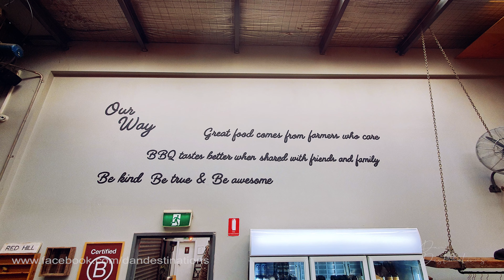Red Gum BBQ serves up slow-cooked American BBQ in Red Hill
Red Gum BBQ is located at Red Hill on the Mornington Peninsula. It is a American-style BBQ restaurant hidden away behind a United petrol station. They are one of the best eateries in the region and a visit to Mornington Peninsula is not complete without a visit here.

Red Gum BBQ
87 Arthurs Seat Rd, Red Hill VIC 3937